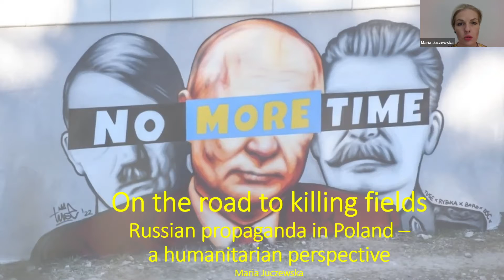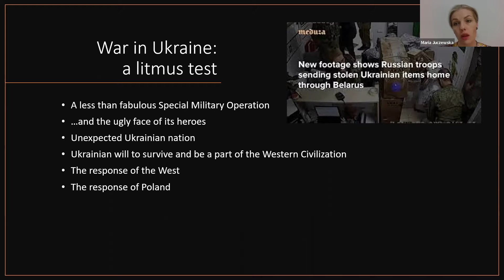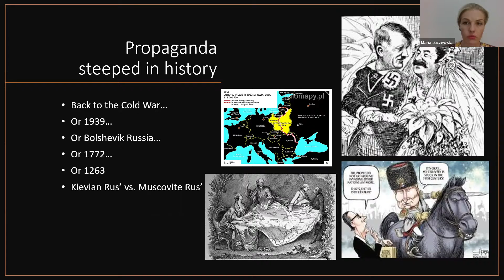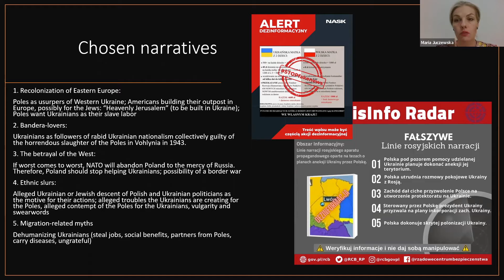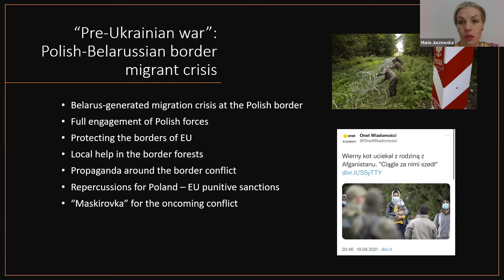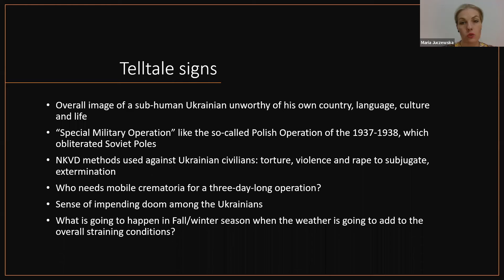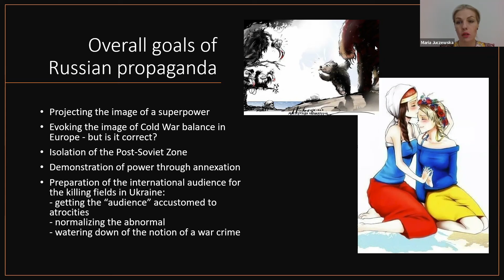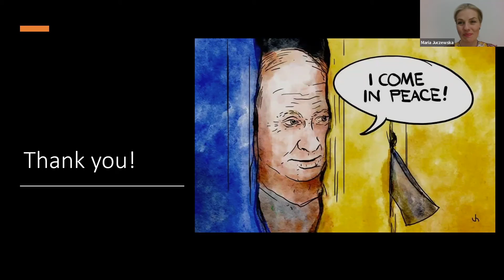Anti-Ukrainian Propaganda in Poland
Maria Juczewska (’19) discusses the role of anti-Ukrainian propaganda and disinformation campaigns in Poland’s political and social arena.

This is a recording of a lecture that was originally given at The Institute of World Politics on June 23, 2022. It is part of the Intermarium lecture series.

About the Speaker: Maria Juczewska is a communication specialist with a versatile international experience. Her education in linguistics, culture studies, and international affairs, combined with years of living abroad, makes her point of view unique and comprehensive. Mrs. Juczewska worked for the Kościuszko Chair of Polish Studies from 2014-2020, and she is a graduate of IWP’s M.A. program. At present, she is working on her Ph.D. in political philosophy.